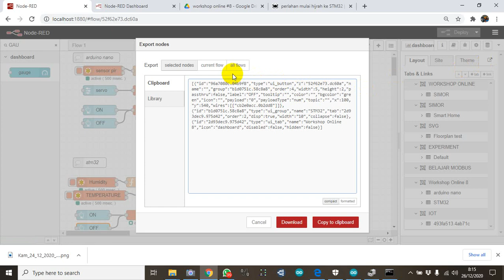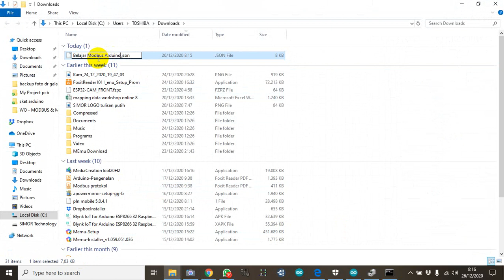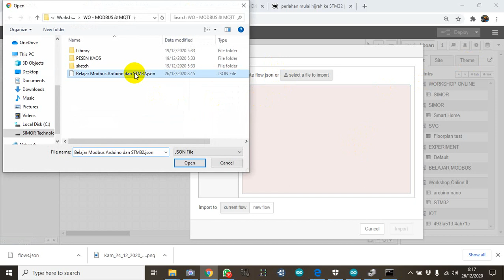Cara Import dan Export file project Node Red